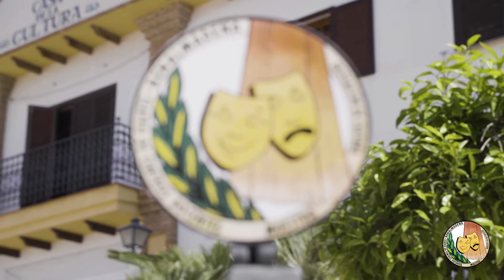MUESTRA DE TEATRO DE BENALMÁDENA “Emocionándote desde 1993”. Introducción por Concejala Elena Galán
Introducción por la Concejala de Cultura Elena Galán.